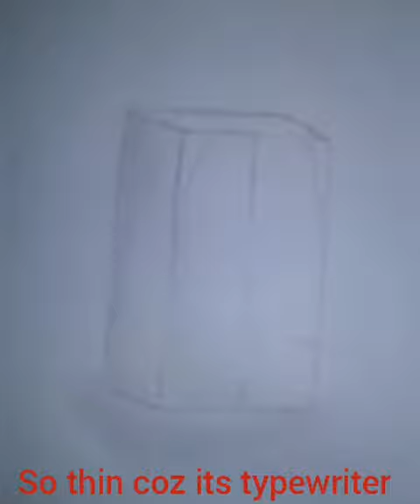Simplest way to Shade/how to shade using a pencil and tissue!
I used
Typewriter
Pencil (any Pencil)!
Tissue (any tissue)
Rubber Eraser